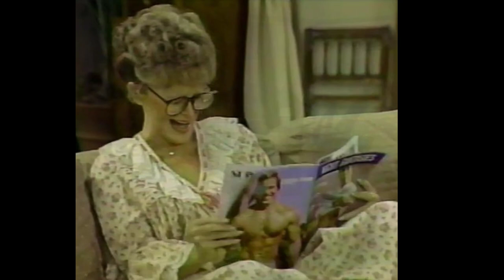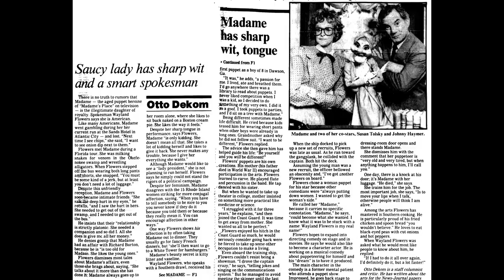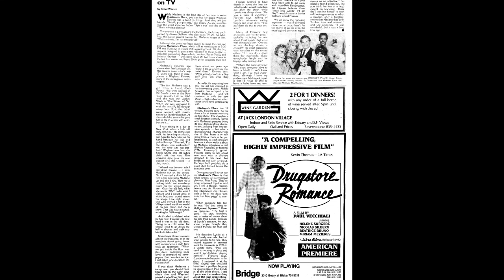Susan Tolsky: Comedy Queen of Screens | Actors & Actresses Biography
Susan Gaye Tolsky was born on April 6, 1943, in Houston, Texas, to shop owners Sarah and Abe Tolsky. She was of Russian Jewish descent.…

c2d9